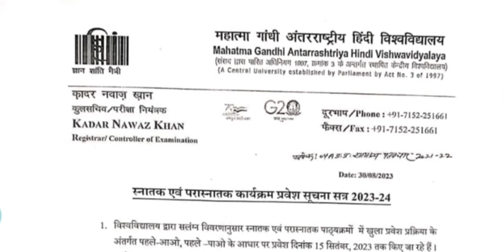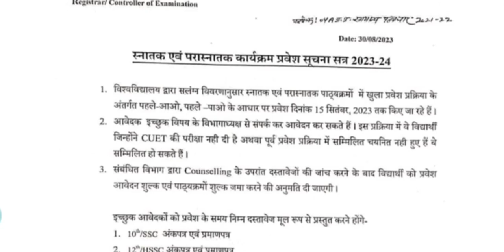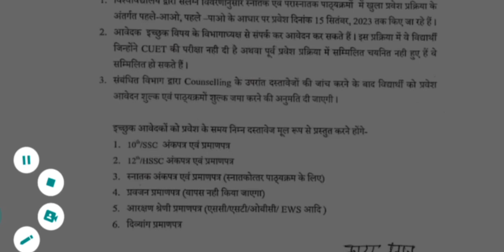CUET PG Direct Admission 😱 Non Cuet can participate 💯 HCU registerd candidate list ✅cuetpg